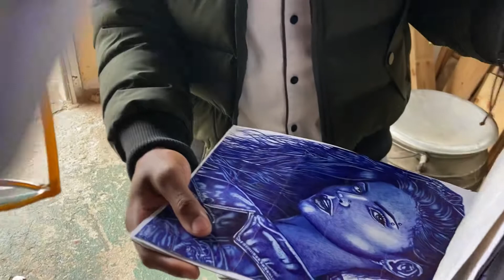Snippet of my day at S O Gallery ! |Marcia Magoro.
Hey buddies 💕 welcome to another mini vlog.
Had a wonderful experience at S O Gallery 💕 based in Polokwane.